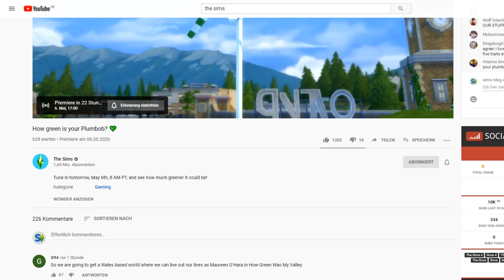Neue PACK-Ankündigung morgen Abend! | Short-News | sims-blog.de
Seid ihr auch schon so auf das neue Pack gespannt wie ich?